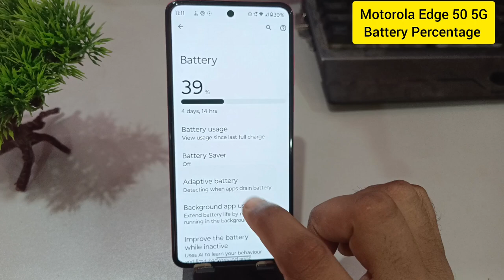Motorola Edge 50 5g me battery % show kaise kare / how to show battery percentage in Moto Edge 50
Motorola Edge 50 5g mobile me battery show kaise kare / how to show battery percentage in Moto Edge 50
topics-
Motorola Edge 50 5g me battery show
Moto Edge 50 5g me battery show kaise kare
how to show battery percentage in Moto Edge 50
battery percentage show in Motorola Edge 50 5g
how to show battery percentage in Motorola Edge 50
how to show battery in Moto Edge 50 5g
Motorola Edge 50 5g me battery kaise dikhaye
Motorola Edge 50 me battery kaise dikhaye
battery percentage show karne ka tarika
battery % kaise dikhaye
pankaj tech world